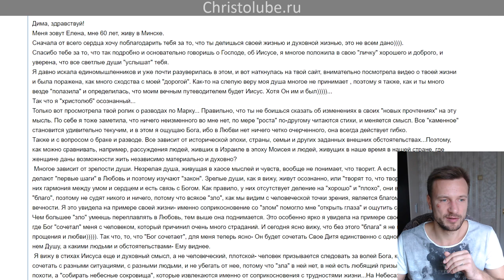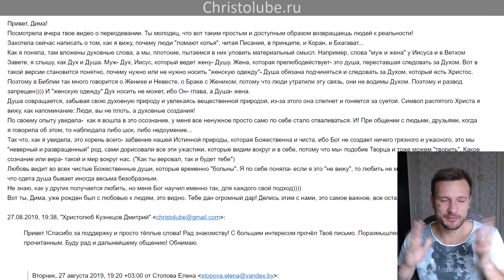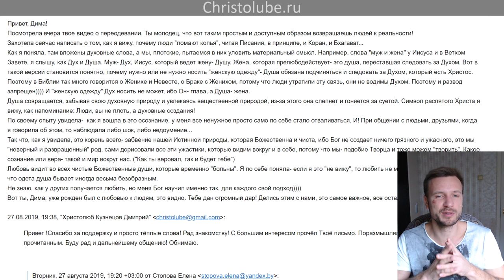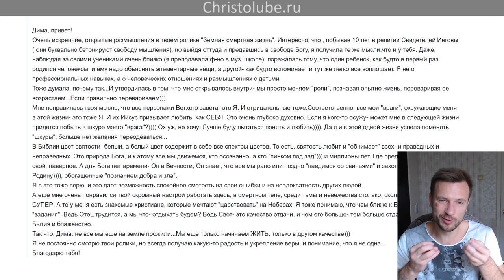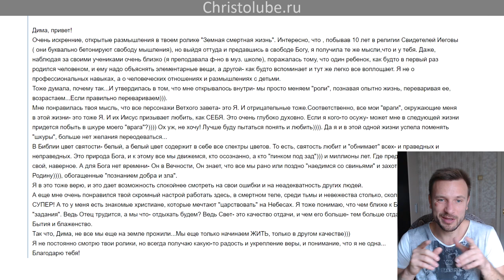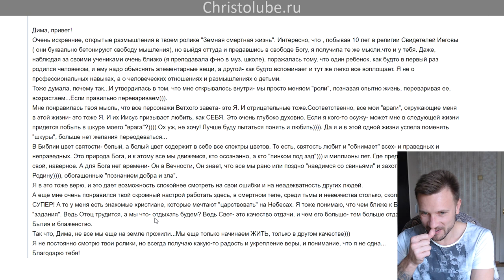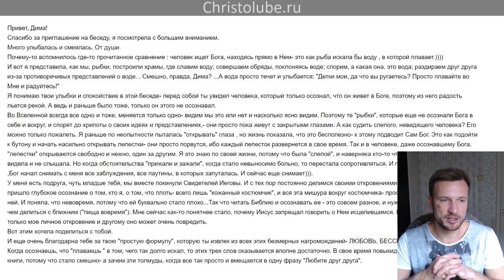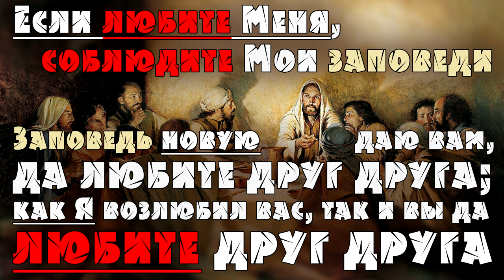ЕДИНОМЫСЛИЕ и ЕДИНОДУШИЕ ❤️ учеников Христовых ✝️ (19.09.2019) ВЕГАН 💚 ХРИСТОЛЮБ ✝️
ЕДИНОМЫСЛИЕ и ЕДИНОДУШИЕ ❤️ учеников Христовых ✝️ — это видео о том, что в среде христиан должна быть не только любовь, то есть единодушие, но и единое мировоззрение, то есть единомыслие.

— SKYPE: christolube

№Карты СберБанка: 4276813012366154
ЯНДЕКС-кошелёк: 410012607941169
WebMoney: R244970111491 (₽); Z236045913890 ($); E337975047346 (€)